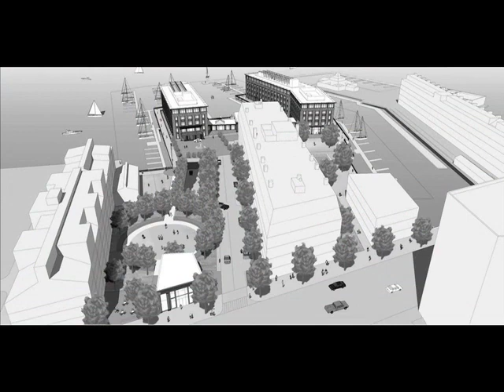Peter Shelley, Conservation Law Foundation